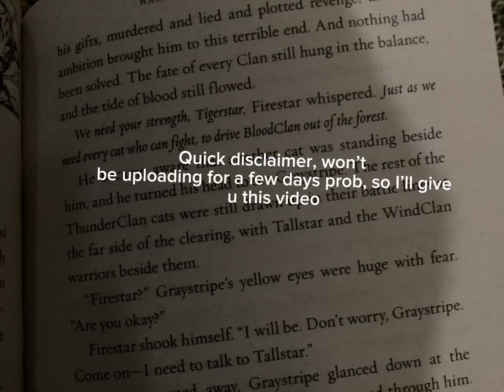Dum way to die Ravenwing edit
Credits: @tesIa.corp24 btw my break should only last 3 or 4 days